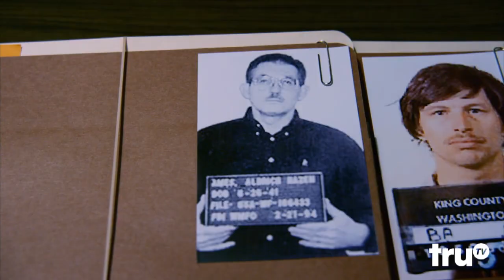Adam Ruins Everything - Why Lie Detectors Don't Detect Lies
Adam lists the many factors that influence the outcome of a polygraph test and reveals how it can be beaten.

truTV
Watch clips, sneak peeks and exclusives from original shows like Adam Ruins Everything, Friends of the People, Hack My Life and more – plus fresh video from hit shows like Impractical Jokers and The Carbonaro Effect.